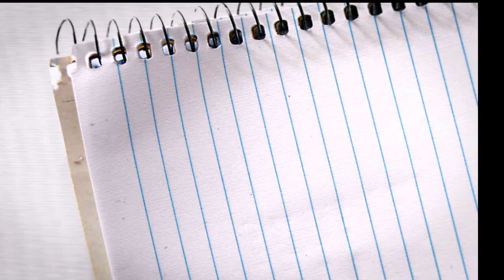Video Giới Thiệu Công Ty Đinh Phong Vũng Tàu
Thành lập từ năm 2011, Tiền thân là một cơ sở bán lẻ các thiết bị vi tính, đến nay Đinh Phong đã trở thành một trong những thương hiệu đi đầu trong lĩnh vực vi tính, công nghệ thông tin. Thành công này bắt đầu từ nhiều nguyên nhân khác nhau, trong đó có lý do quan trọng khi chọn BR-VT là thị trường tiềm năng để phát triển.Công ty Đinh Phong  là doanh nghiệp góp phần đặt nền móng đầu tiên kinh doanh lĩnh vực tin học với mục tiêu trở thành đơn vị chuyên nghiệp và đi đầu của tỉnh.
* Với phương châm cung cấp sỷ các thiết bị tin học hàng đầu khu vực cho các cửa hàng và công ty với giá tôt nhất và đưa các nhà phân phối tiếp cận gần thêm các đối tác lớn
* Ngoài ra công ty còn cung cấp các sản phẩm tới tay người tiêu dùng 1 cách thông minh nhất
* Đến năm 2015 công ty đang từng bước phát triển mạnh vào thị trường online và phân hệ hàng hóa đồng bộ với hệ thống , giúp cho khách hàng mới bước vào lĩnh vực có giá hợp lý và nhanh chóng tiếp cận với các nhà phân phối một cách nhanh và hiệu quả nhất